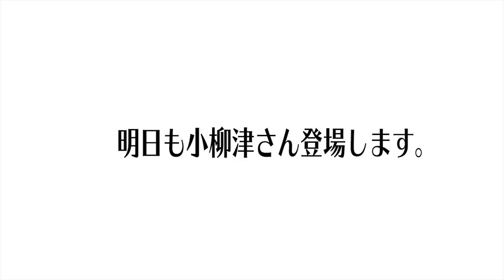新卒3年でサイバーエージェント子会社社長になったバチェラーに就活の意味を聞いてみた！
小柳津さんのチャンネル